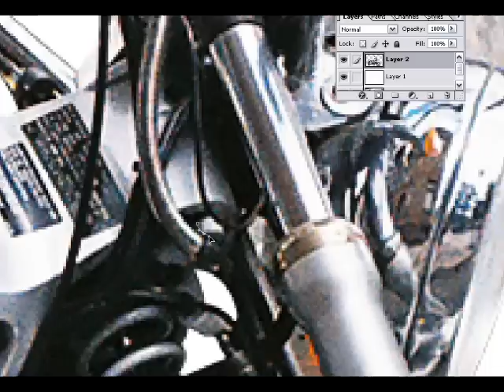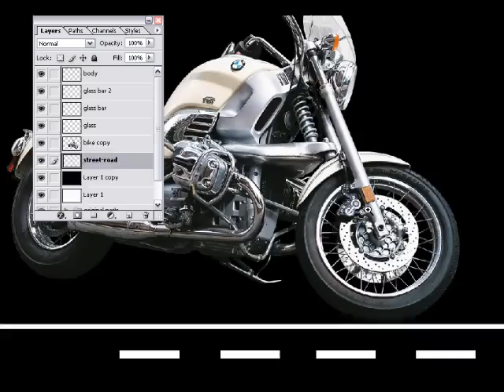BMW Bike Poster - Before & After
The Making of a BMW Motorcycle Poster